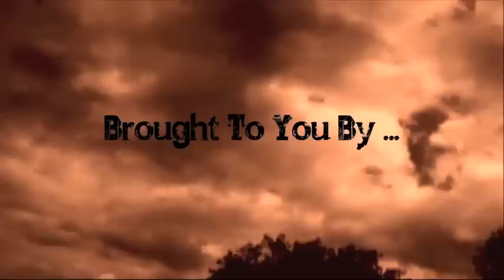Two Days... Two Bucks.mov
WETSA Prostaffer Dustin Seay takes two bucks with his bow in two days.